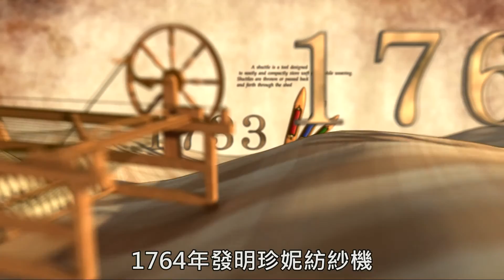中文字幕 095 織布技術的演進下